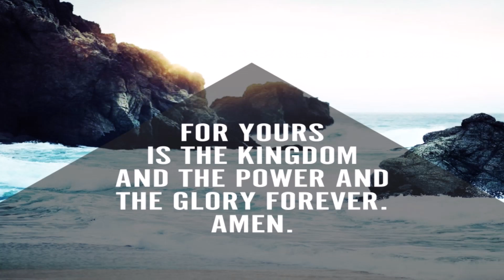Part 3 of Sermon on the Mount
In this four-minute video, Jesus continues his lesson to the large crowd on the mountain.  This passage is found in Matthew 5:38-48 and 6:1-15.  If you like it, please share with others.
' “You have heard that it was said, ‘An eye for an eye, and a tooth for a tooth.’ But I say to you, do not resist an evil person; but whoever slaps you on your right cheek, turn the other to him also. If anyone wants to sue you and take your shirt, let him have your coat also. Whoever forces you to go one mile, go with him two. Give to him who asks of you, and do not turn away from him who wants to borrow from you. “You have heard that it was said, ‘You shall love your neighbor and hate your enemy.’ But I say to you, love your enemies and pray for those who persecute you, so that you may be sons of your Father who is in heaven; for He causes His sun to rise on the evil and the good, and sends rain on the righteous and the unrighteous. For if you love those who love you, what reward do you have? Do not even the tax collectors do the same? If you greet only your brothers, what more are you doing than others? Do not even the Gentiles do the same? Therefore you are to be perfect, as your heavenly Father is perfect.'    Matthew 5:38-48

' “Beware of practicing your righteousness before men to be noticed by them; otherwise you have no reward with your Father who is in heaven. “So when you give to the poor, do not sound a trumpet before you, as the hypocrites do in the synagogues and in the streets, so that they may be honored by men. Truly I say to you, they have their reward in full. But when you give to the poor, do not let your left hand know what your right hand is doing, so that your giving will be in secret; and your Father who sees what is done in secret will reward you. “When you pray, you are not to be like the hypocrites; for they love to stand and pray in the synagogues and on the street corners so that they may be seen by men. Truly I say to you, they have their reward in full. But you, when you pray, go into your inner room, close your door and pray to your Father who is in secret, and your Father who sees what is done in secret will reward you. “And when you are praying, do not use meaningless repetition as the Gentiles do, for they suppose that they will be heard for their many words. So do not be like them; for your Father knows what you need before you ask Him. “Pray, then, in this way: ‘Our Father who is in heaven, Hallowed be Your name. Your kingdom come. Your will be done, On earth as it is in heaven. Give us this day our daily bread. And forgive us our debts, as we also have forgiven our debtors. And do not lead us into temptation, but deliver us from evil. [ For Yours is the kingdom and the power and the glory forever. Amen.’ ] For if you forgive others for their transgressions, your heavenly Father will also forgive you. But if you do not forgive others, then your Father will not forgive your transgressions. '  Matthew 6:1-15